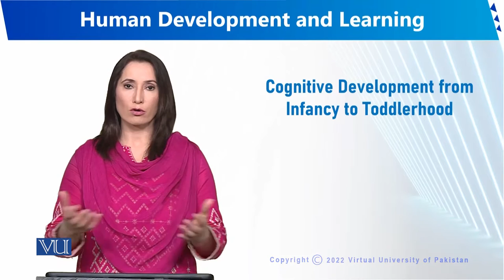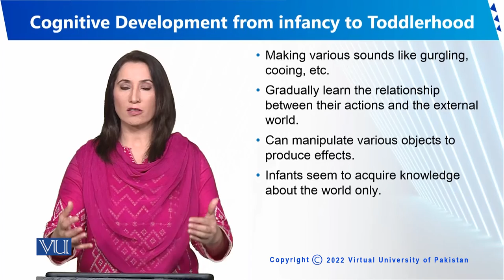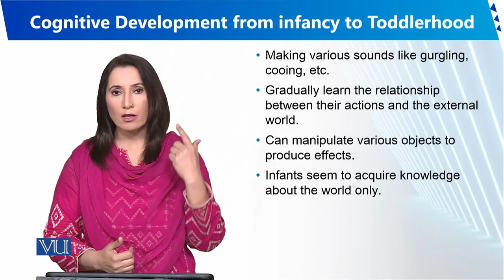Cognitive Development from Infancy to Toddlerhood | Human Development and Learning | EDU302_Topic020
Topic020 - Cognitive Development from Infancy to Toddlerhood,
By Dr. Sumaira Rashid